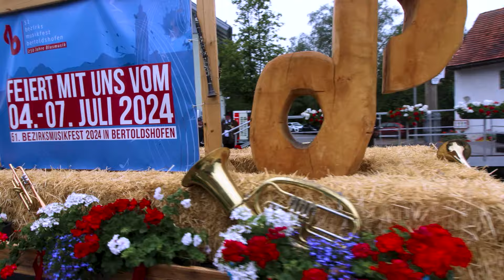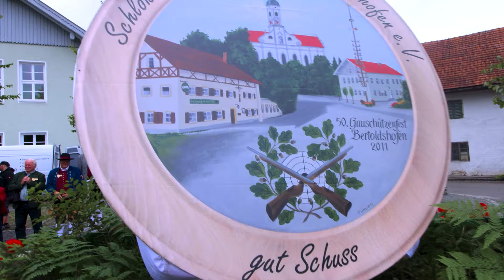Sonntag - Musikfest Bertoldshofen 2024